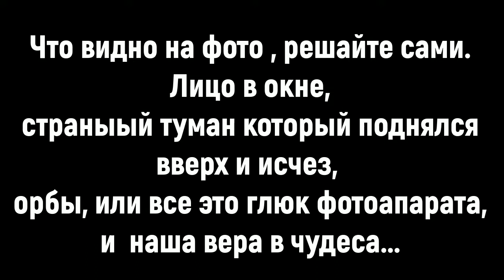Ночная вылазка к "царю" | "Русский царь" | Погост Веретьево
Ночь в лесу на старом заброшенном кладбище

Человек, который живет в этом лесу, считает себя царем Руси из христианского пророчества. Зовет он себя "Царь Александр" ))

Кто он?! Самовыдвиженец, тот из пророчества, или прохиндей, решать Вам ))